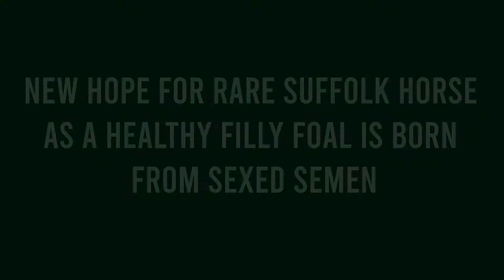Stallion AI Services: First sexed semen Suffolk Punch foal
NEF21 - Just in Time - Using Science to Save our Breeds Special Interest Webinar - Tullis Matson video Stallion AI Services: First sexed semen Suffolk Punch foal.

The webinar takes place at 7pm (GMT) on Wednesday 13th January, 2021.  Full details can be found on our website.

Whilst the National Equine Forum is responsible for hosting this event, the views of the individual speakers and panellists, and the content of the speakers slides, are not necessarily representative of the National Equine Forum.  The National Equine Forum is not responsible for any inaccuracies which may be contained in the content above or expressed by individual speakers or panellists.